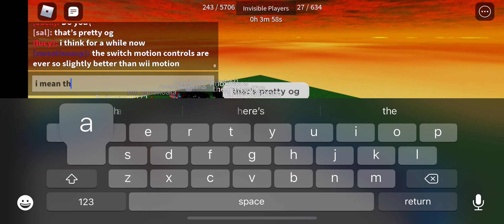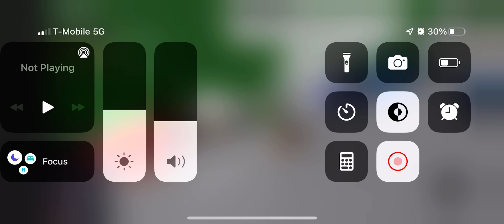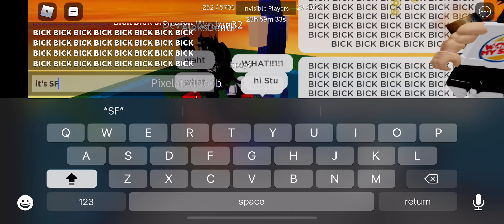merry bricksmas (28th set of bricks building of time roblox)